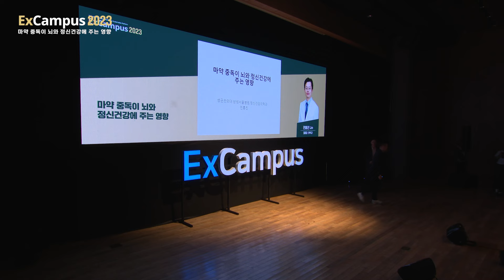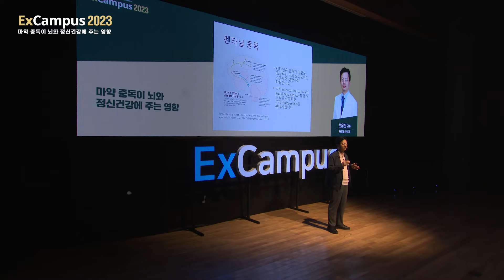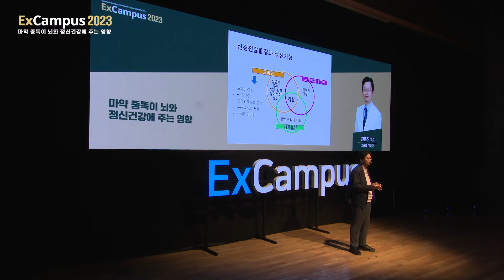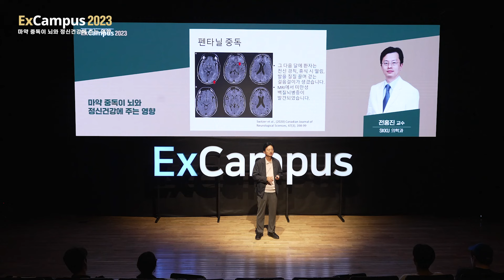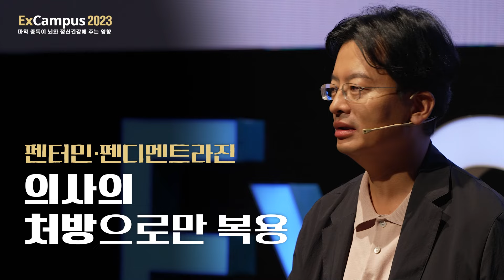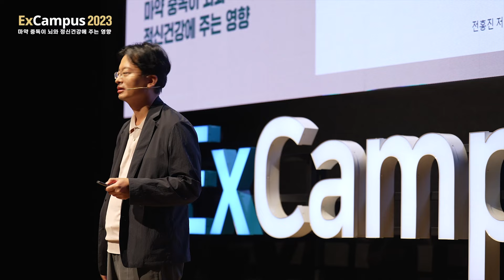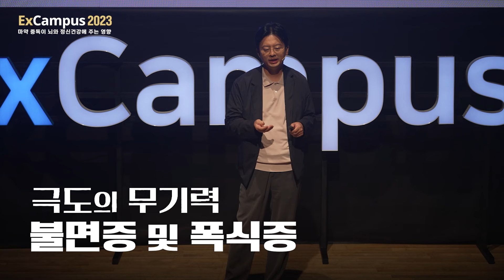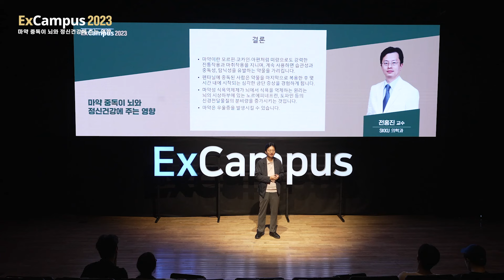[ExCampus 2023] 마약 중독이 뇌와 정신건강에 주는 영향 (성균관대학교 의학과 전홍진 교수)